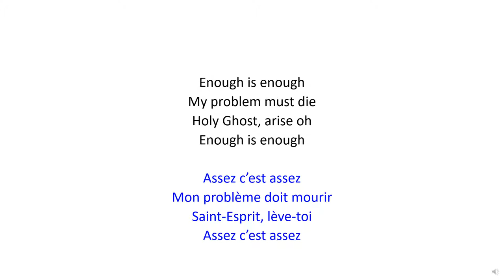Enough Is Enough | Assez c'est assez - Christian Bilingual Song 36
English :

My problem must die
Holy Ghost, arise oh

Français :

Assez c’est assez
Mon problème doit mourir
Saint-Esprit, lève-toi
Assez c’est assez